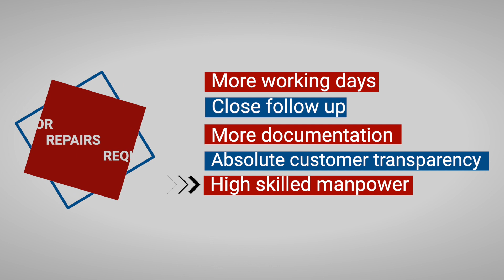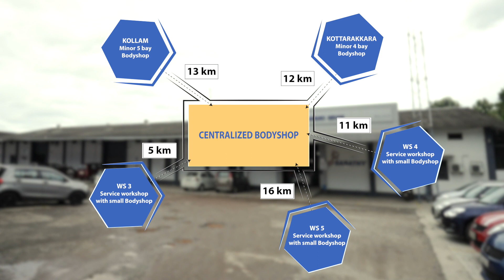Authorized Maruti Suzuki Service Center in Mylakad, Kollam ll Sarathy Group.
നിങ്ങളുടെ അഭിപ്രായങ്ങളും നിർശേങ്ങളും ഞങ്ങളെ അറിയിക്കുക. പുതിയവീഡിയോകൾ കാണാനായി ചാനൽ ഇപ്പോൾ തന്നെ സബ്സ്ക്രൈബ് ഉം ലൈകും ചെയ്യുക.

To get more Updates from SARATHY,

NOTE: All Content used is copyrighted to SARATHY GROUP. Use or commercial Display or Editing of the content without Proper Authorization is not allowed. Certain Images, Music, and Graphics that are shown in this video may be copyrighted to respected owners.